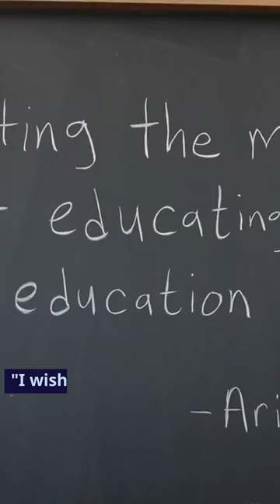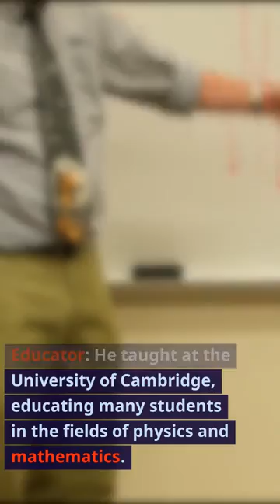James Clerk Maxwell Quotes and Life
James Clerk Maxwell, born on June 13, 1831, in Edinburgh, Scotland, was a pioneering physicist of the 19th century who laid the foundations for modern physics. He is renowned for his groundbreaking work in the field of electromagnetism, where he proposed Maxwell's equations, predicting the existence of electromagnetic waves and unifying the understanding of electric and magnetic fields. This contribution to the realm of physics had a profound impact on the development of science in the 20th century.

From an early age, James Clerk Maxwell displayed a remarkable aptitude for mathematics. His educational journey began at the University of Edinburgh, where he developed a keen interest in mathematics and physics. He later pursued his studies at Trinity College, Cambridge, focusing on mathematics and natural philosophy (physics). His passion for physics was ignited during these formative years, setting the stage for his future career.

Electromagnetic Theory and Maxwell's Equations
Maxwell achieved revolutionary accomplishments in the field of electromagnetism. He delved deeply into the relationship between electric and magnetic fields, striving for a unified understanding. One of his most significant contributions was the formulation of what is now known as "Maxwell's equations." These equations mathematically described the behavior of electric and magnetic fields and laid the groundwork for electromagnetism. Maxwell's equations became indispensable in the study of electromagnetic waves and their propagation.

Theory of Light Speed and Influence on Relativity
James Clerk Maxwell also made significant theoretical contributions regarding the speed of light. He linked the speed of light to the propagation speed of electromagnetic waves, suggesting a theoretical upper limit for the speed of light. This hypothesis played a pivotal role in Albert Einstein's special theory of relativity, solidifying the concept of the absolute speed of light. Thus, Maxwell's work greatly contributed to the foundation of the theory of relativity and reshaped the landscape of 20th-century physics.

Research and Publications
Throughout his lifetime, Maxwell authored numerous important papers and works. One standout among them is his comprehensive opus, "Electricity and Magnetism." This work provided a comprehensive theoretical framework for electromagnetism and left an indelible mark on the minds of physicists and researchers. Additionally, Maxwell conducted research in various fields of physics, including optics, color, gas properties, and thermodynamics, and published his findings.

Role as an Educator
While teaching at the University of Cambridge, Maxwell concurrently nurtured the minds of numerous young students in the fields of physics and mathematics. He was highly regarded as an educator, providing students with deep knowledge and insights. Many of his students went on to become prominent scientists, and Maxwell's influence persisted long after his time in the classroom.

Leadership in the Scientific Community
James Clerk Maxwell's exceptional achievements and knowledge led him to assume a leadership role within the scientific community of his era. He advocated for fresh approaches to scientific problems, guided numerous discussions and experiments, and inspired fellow scientists. His enthusiasm and insight left an indelible mark on many scientists, and research conducted under his guidance led to new discoveries and theories.

Health Issues and Premature Passing
Despite his brilliant career, James Clerk Maxwell faced health issues, particularly stomach ailments, which ultimately cut short his life. Tragically, he passed away at the relatively young age of 47 in 1879. His untimely death was mourned as a great loss to the scientific community, as he had so much more to contribute.

James Clerk Maxwell's legacy endures, as his contributions have had a lasting impact on modern physics. His electromagnetic theory provided a unified understanding of electric and magnetic phenomena, significantly influencing subsequent scientific developments. Furthermore, his theoretical work on the speed of light laid the foundation for Albert Einstein's theory of relativity, ushering in a revolution in 20th-century physics.

Maxwell's fame transcends time, and he is widely recognized as one of the luminaries of modern physics. His contributions span various scientific disciplines, from electromagnetism to relativity theory, quantum mechanics, and information theory. His role as an educator continues to influence young scientists and researchers, ensuring that his legacy lives on.

James Clerk Maxwell's achievements serve as a remarkable testament to how science evolves and progresses, and his name will forever be etched in history as one of the great pioneers of science.